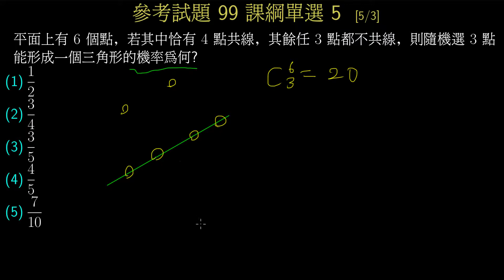學測數學99參試_單選5_構成三角形機率